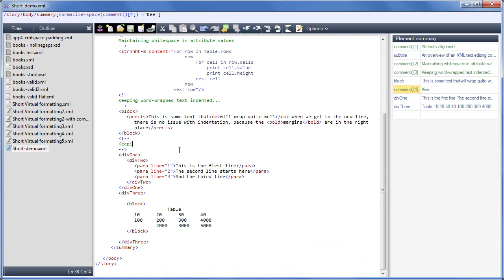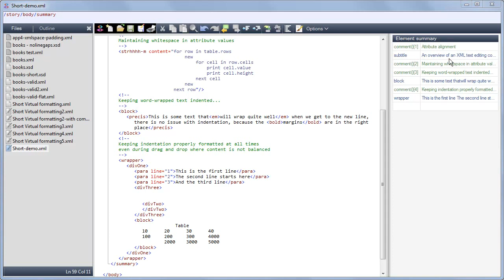XMLQuire: Introducing a new XML editing experience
This video shows XML being edited with text formatting that automatically reflows continuously to the XML context, giving immediate feedback without the need to press any 'reformat' button.

The main benefits, however, is unseen, your XML content remains entirely untouched - all the formatting is virtual - no tabs or spaces are used.